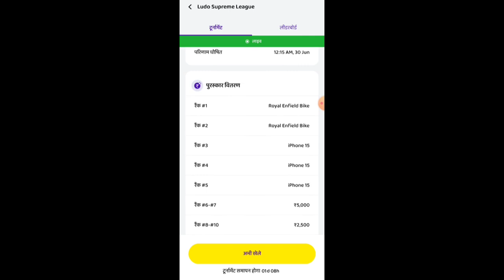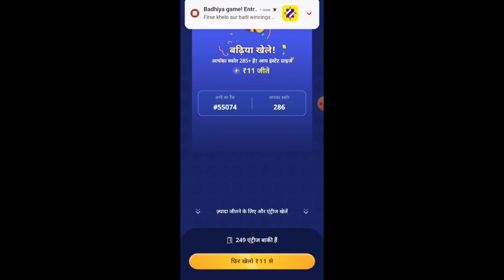Ludo Supreme League 🤑 Top 5 Winner || Ludo supreme league new tips and tricks || bike and iPhone 15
Ludo Supreme League 🤑 Top 5 Winner || Ludo supreme league new tips and tricks ||